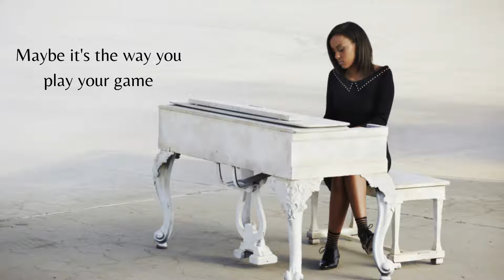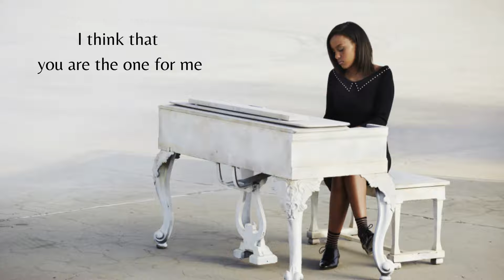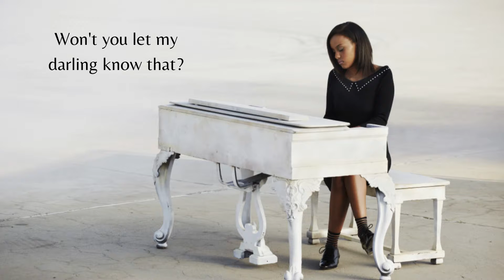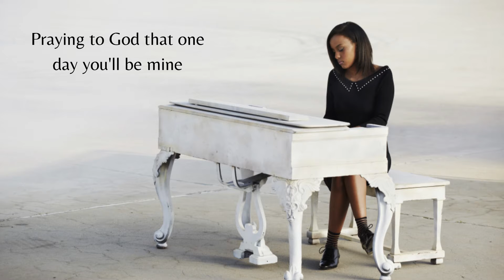Dandelions ~ Ruth B | lyrics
The lyrics of the song "Dandelions" by Ruth B.
If you want a particular song comment on the name and artist it will be uploaded soon.